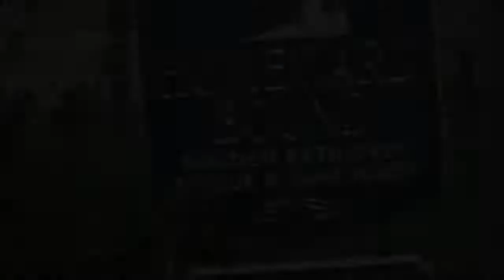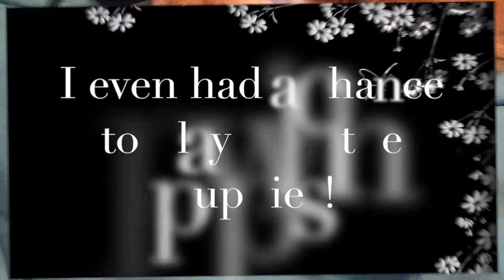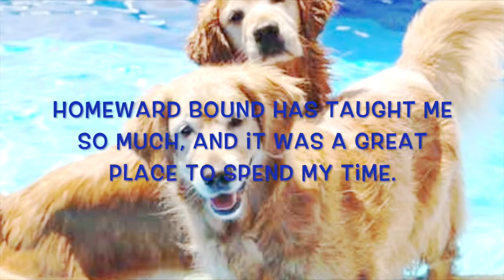Homeward Bound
This video is about Homeward Bound